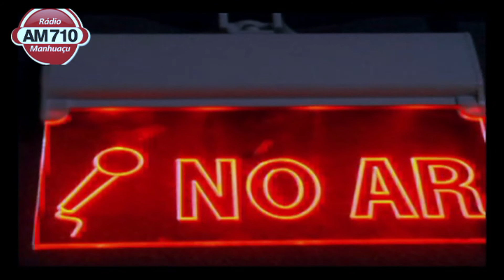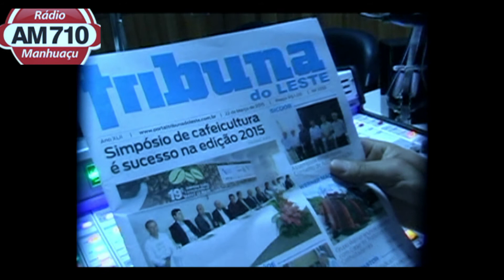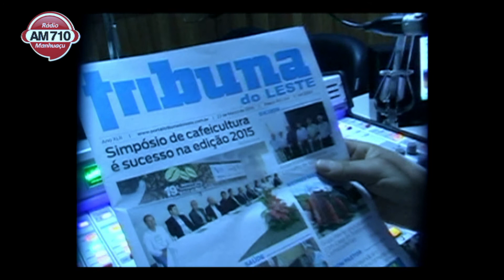Evandro Mesquita, conta com exclusividade, a verdadeira história da BLITZ